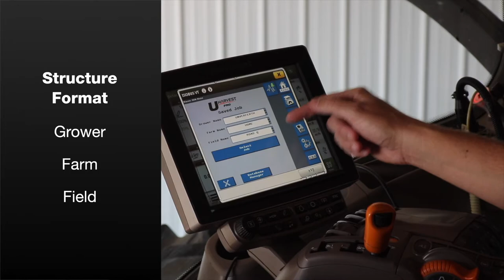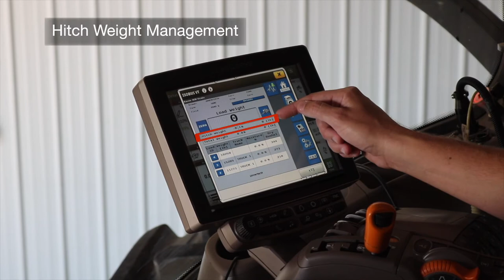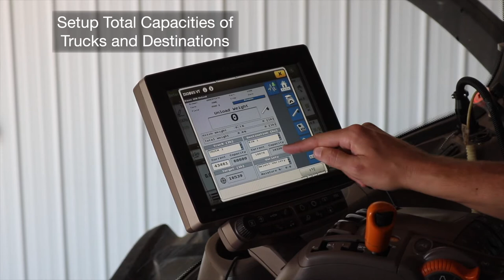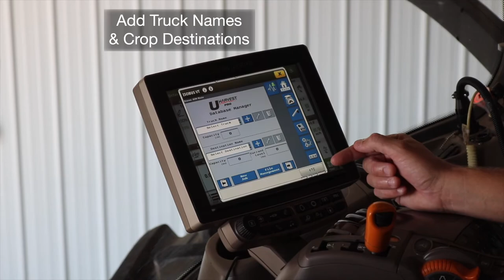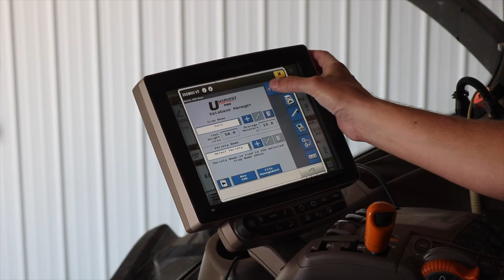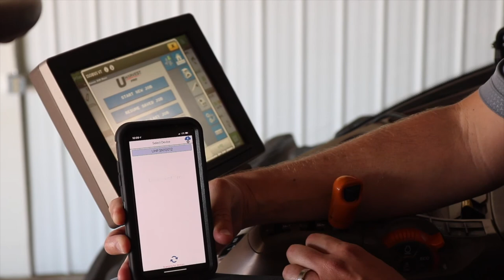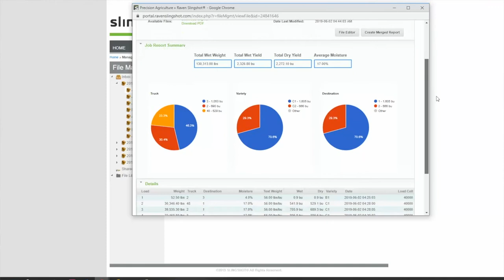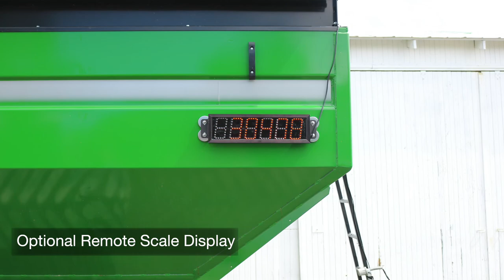Unverferth UHarvest Pro ISOBUS Grain Cart Scale Walk Around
Enjoy this walk around video of the UHarvest Pro ISOBUS grain cart scale and data management system.  You'll be able to move around the product like your visiting a farm show and hear about all of the great features and benefits!

The UHarvest Pro system conveniently connects the grain cart scale load cells using a reliable ISOBUS cable into your tractor's ISOBUS connection. Enter your data on your ISOBUS display for the crop and field you want to collect, and you're ready to harvest.

The UHarvest Pro is the most reliable and user-friendly ISOBUS grain cart scale system available today. By utilizing ISOBUS technology, the user can setup and operate the UHarvest® Pro system on the virtual terminal display in the tractor, eliminating the need for batteries and extra monitors in the cab.

With a free subscription to Slingshot® cloud reporting, you have a complete data management solution that seamlessly integrates with most crop insurance requirements. Need to send your data to the cloud? Simply connect your mobile device with cellular data to the Bluetooth signal and open the free app to make it happen!